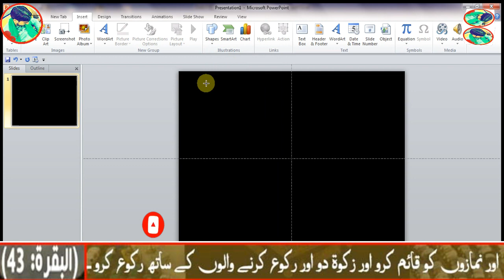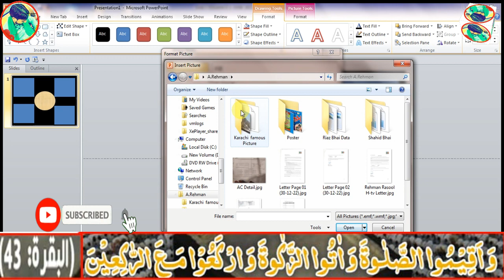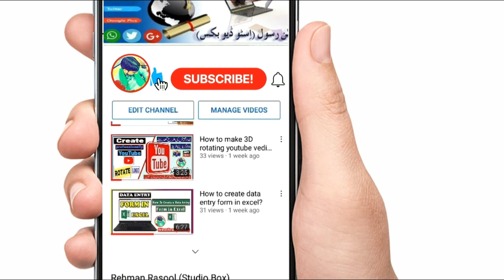How to Make Beautiful Photo Collage in MS PowerPoint?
Rehman Rasool (Studio Box) brings you tutorials to provide you the computer different tutorial like Ms word, Excel, Inpage, Photoshop 7.0 and diffrent Video editing software, You can learn these courses from my this youtube chennal.